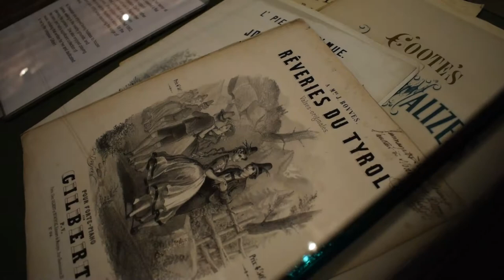Setting Up the Streatlam Castle Exhibition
A huge thank you to the Bowes Museum Team for capturing the time-lapse video of the set up process.

Opened March 30th, the new Streatlam Castle Exhibition can be found in the Coach House Exhibition Room of Glamis Castle.